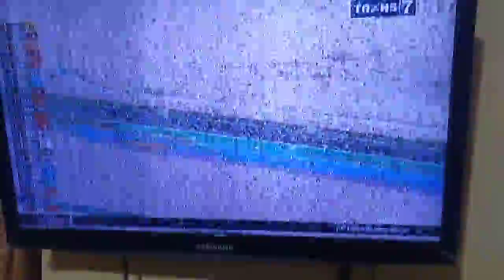First lap of 2022 Moto2 Race in Qatar.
Here is the opening lap recap of 2022 Moto2 Race in Qatar. LIGHTS OUT AND AWAY WE GO 🔥🔥. Celestino Vietti won at the end of 20lap race.